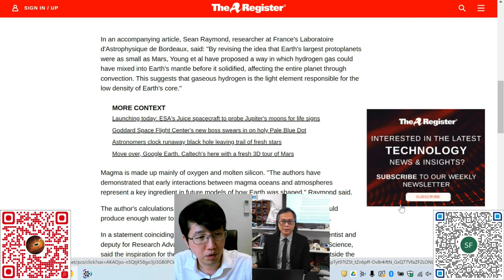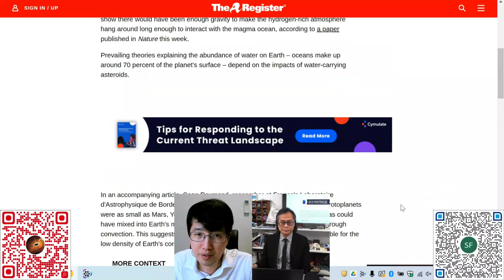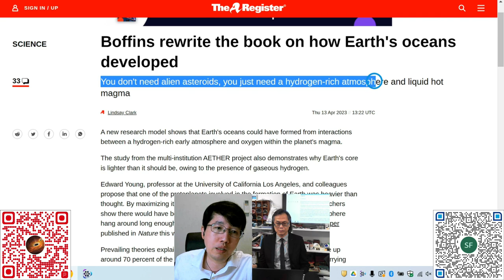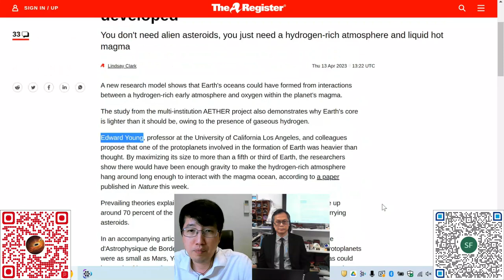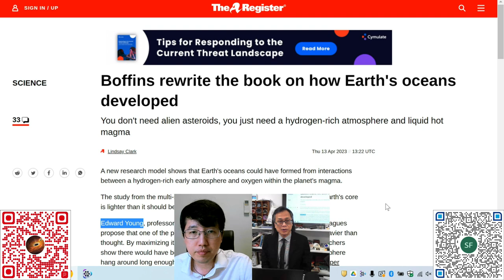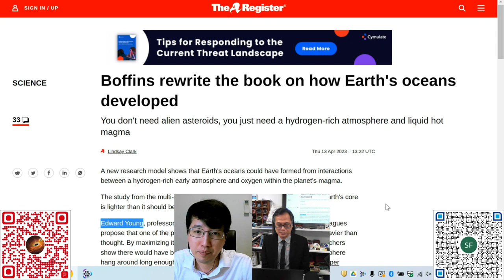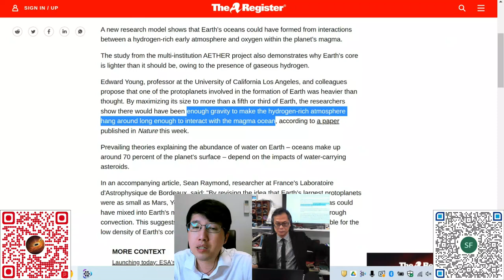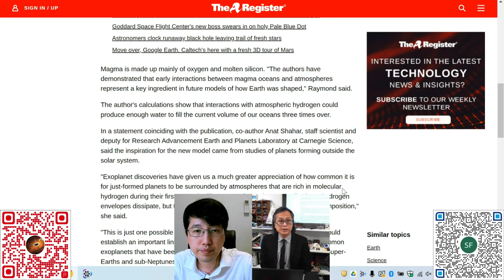科學新知 2023-04-20 part2: 地球的海洋到底如何形成？新學說發表